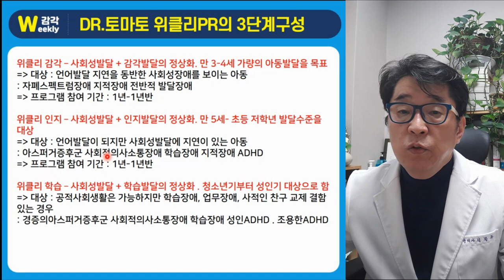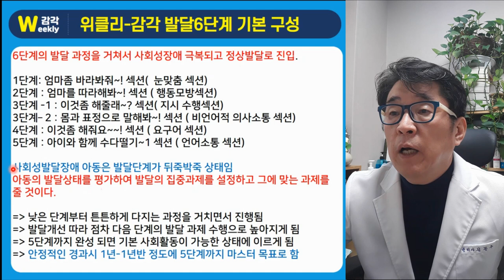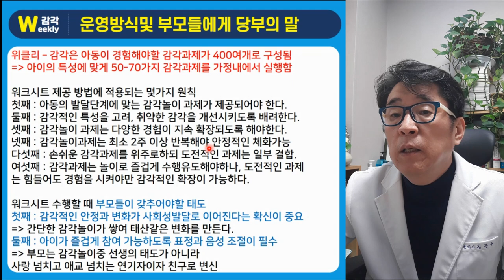위클리 감각(現 플로어타임 홈스쿨 감각) 오리엔테이션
▼ 본 강의 시청 전 아래 영상을 필수로 시청해주시기 바랍니다. ▼

 i-tomato
*skyfe : itomato